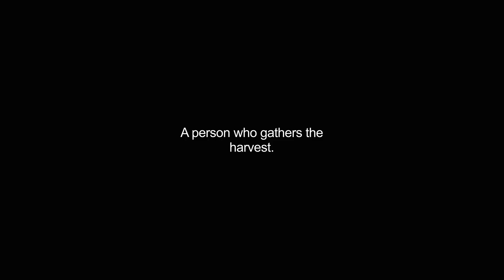harvester video Dictionary meaning and pronunciation